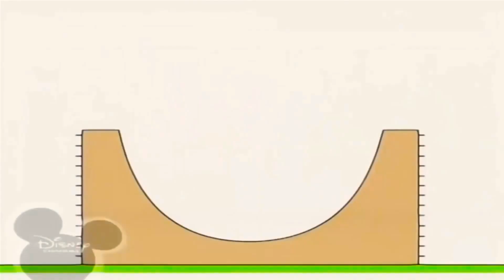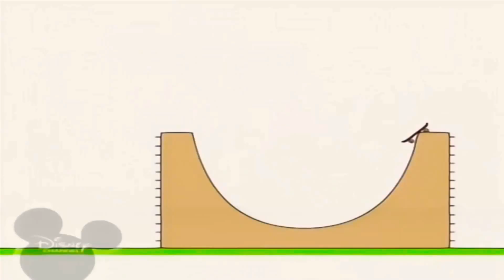29 квітня 2021 р.